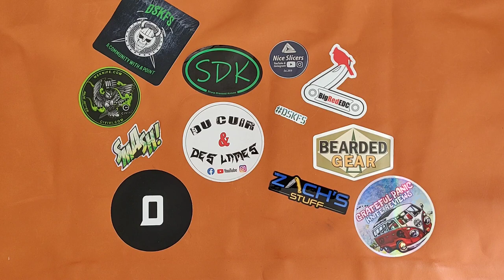5 Knives That Make Me Happy - Réponse à Cedric & Ada Gear and Outdoors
Une réponse à l'Open TAG de Pete de la chaîne "Cedric & Ada Gear and Outdoors" quant aux couteaux qui nous rendent "heureux", ce à quoi je préfère dire "qui me donnent du plaisir"

Les 5 couteaux sont :
- Quiet Carry iQ
- Ray Laconico Keen
- Spyderco Gayle Bradley 2 (Plaquettes Brown Micarta de chez Sharp Dressed Knives)
- Kershaw Bareknuckle CF M390
- Benchmade Valet

Merci pour le visionnage et à très bientôt